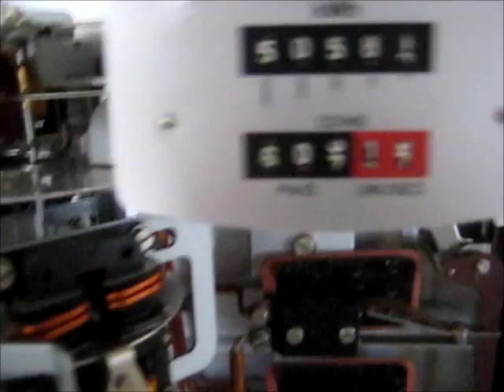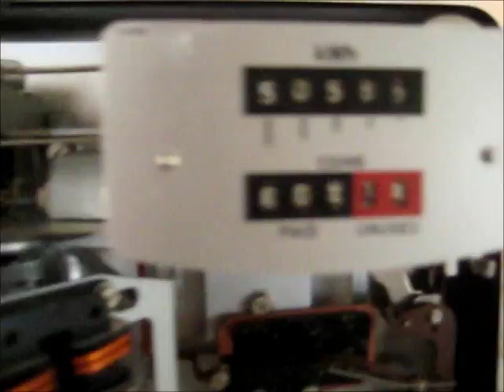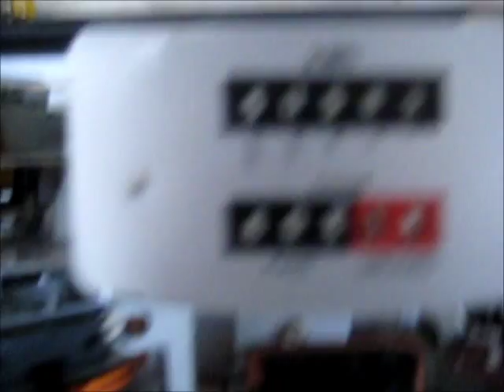L&G Kwh Meter running, a look at the mechanism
A look at the inside of this meter while running, it's very interesting to see the gears moving very slowly! And a Hungry Kitty @ end of Video.